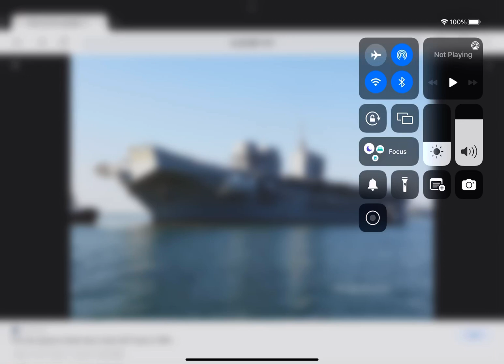180 subs to build this Italian aircaft carrier?